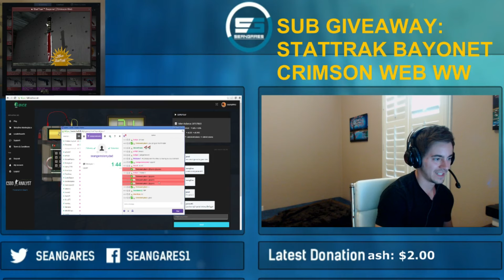Birthday Knife from Sean Gares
DCed as soon as I won... almost missed it =/
Also shout out to chokeonmyduck for stalling dad, and also being one of the best mods (behind me of course)